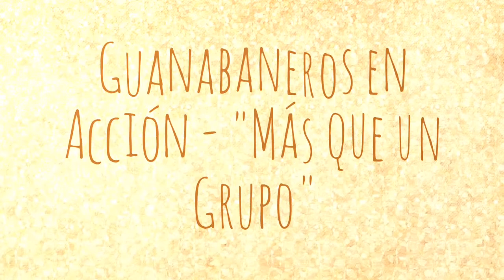Guanabaneros en Acción Más que un Grupo